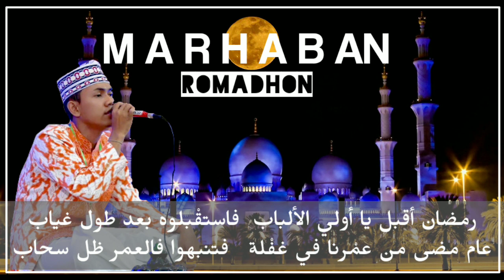Lirik Romadhon Versi Sukarol Munsyid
Jangan lupa puasa sampek full hehehe

Likee
Komen